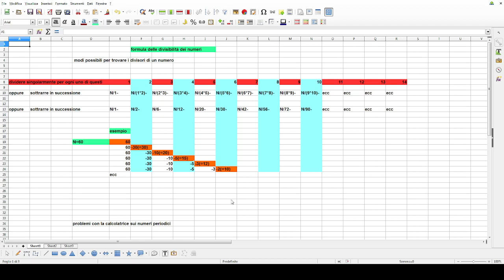1, 2, 6, 12, 20, 30, 42, 56, 72, 90, 110, 132, 156, 182, 210, ecc... Verificare numeri primi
legame tra i numeri: è un mio metodo che determina tutti i divisori di un numero.
Affermo che se esistesse una calcolatrice perfetta, potrei trovare tutti i divisori interi di un singolo numero utilizzando i numeri che ho inserito sul titolo di questo video.
A me piace molto questo metodo perché, eseguendo i calcoli, nei numeri che solitamente consideriamo periodici, il metodo teoricamente dovrebbe essere corretto, ma non riesco con la calcolatrice.

60/1=60
60-60/2=30
30-60/6=20
20-60/12=15
15-60/20=12
12-60/30=10
ulteriori calcoli inutili perché ho già verificato che il numero è divisibile

7/1=7
7-7/2=3,5
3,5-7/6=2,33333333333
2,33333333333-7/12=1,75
avendo raggiunto come risultato un numero inferiore a 2, ulteriori calcoli sarebbero inutili, ma proseguendo arriverei a 1.
ciò significa che 7 è un numero primo.

APPUNTI:

1) In aritmetica, i criteri di divisibilità sono degli algoritmi che permettono di verificare la divisibilità di un numero intero per un fattore senza eseguire la divisione esplicita.

Consistono in una serie di operazioni sulle cifre che compongono il numero. Tali operazioni dovrebbero essere sufficientemente semplici da potersi fare a mente, o comunque essere più rapide rispetto alla divisione.

Poiché i criteri di divisibilità manipolano direttamente le cifre del numero, dipendono dalla base in cui il numero viene espresso. In pratica si considerano solamente i criteri per i numeri in base 10. Nel caso il criterio parli di "ultime cifre", si intende sempre quelle più a destra: le unità, decine, ecc.

Alcuni criteri si limitano a dare un risultato sì/no; altri permettono anche di conoscere il resto della divisione, perché calcolano il modulo, e il numero dato è divisibile se e solo se tale resto è 0. Può essere necessaria una lieve modifica rispetto alla formulazione tradizionale, ad esempio il criterio di divisibilità per 2 può essere espresso nella forma: il resto della divisione di un numero n n per 2 è uguale al resto della divisione dell'ultima cifra di n n per 2 (e quindi n n è divisibile per 2 se e solo se tale resto è 0).